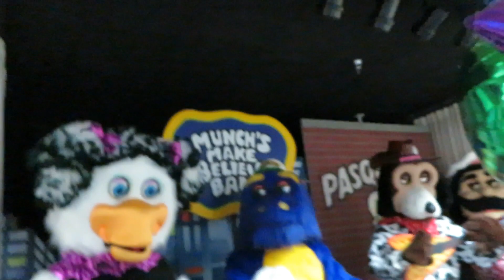Chuck E. Cheese - I Didn't Need To Be Afraid (Sharonville, OH)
Filmed 10/14/18. This is Trick Or Treat 2 or Purple Plant Point of View 2. Your choice!